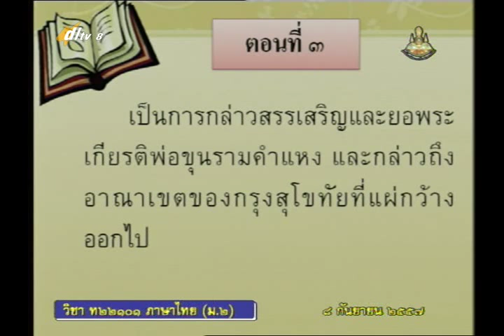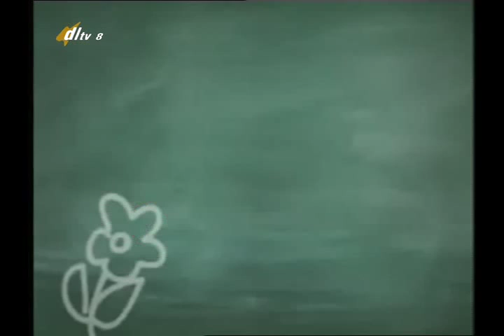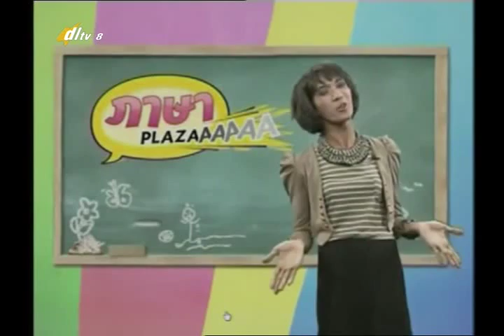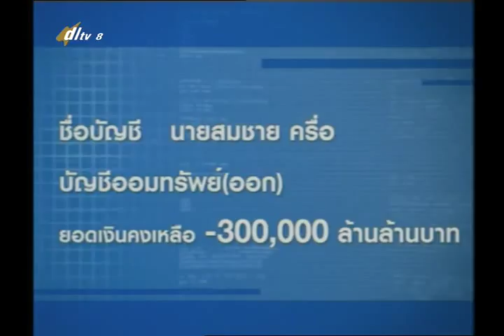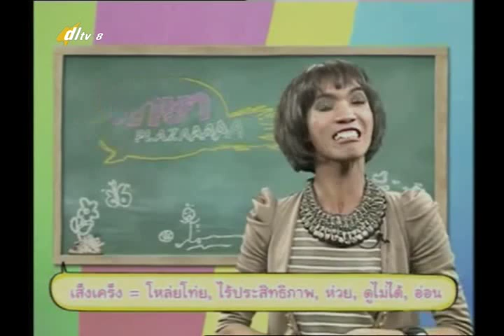047D+8080957+ท+ศิลาจารึกหลักที่1+thaim2+dl57t1